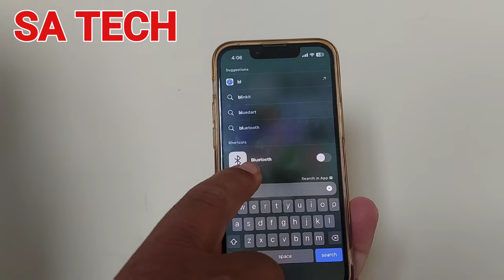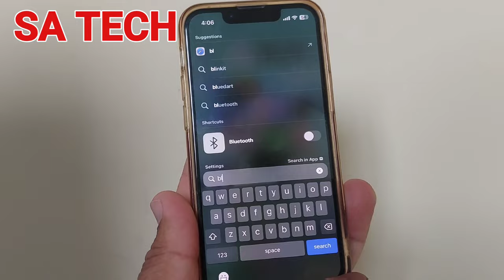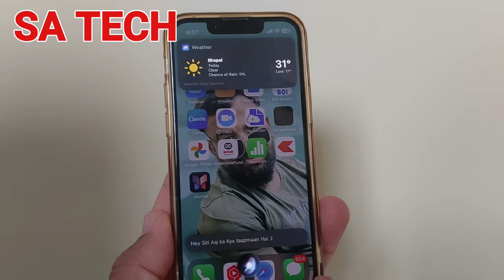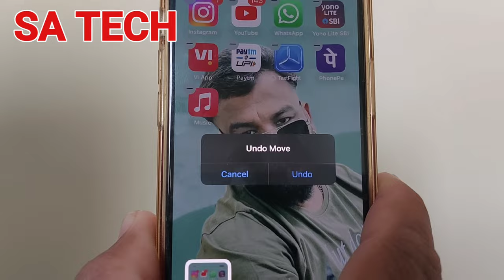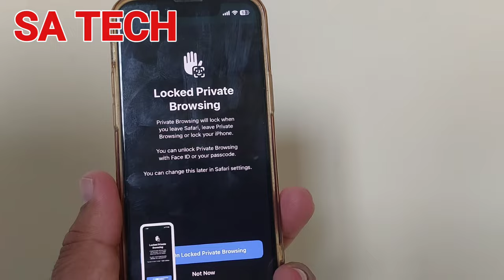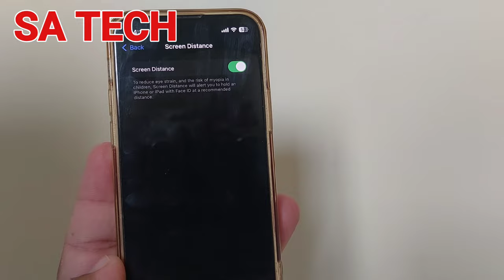5+ iPhone Tips & Tricks You NEED Known in 2023, iOS 17 Hidden Features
in this video i describe about Unlock the full potential of your iPhone with these insider tips and tricks for iOS 17. From customizing your lock screen to using multiple timers, discover the hidden features that will make your iPhone experience even better.